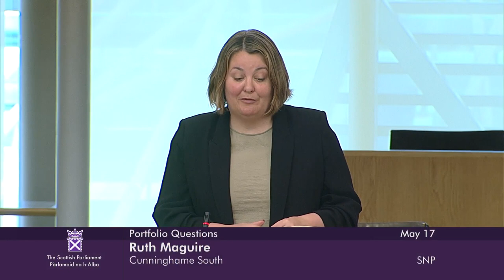Portfolio Questions - 17 May 2023